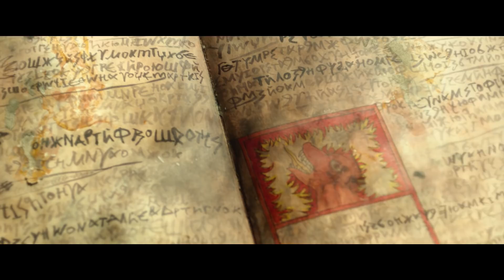DIE KLEINE HEXE | Haupttrailer | Wieder zurück im Kino!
Die Kleine Hexe offizieller Trailer Deutsch | Wieder zurück im Kino!

Feiert mit, wenn DIE KLEINE HEXE, DAS KLEINE GESPENST und DER RÄUBER HOTZENPLOTZ zurück auf die große Leinwand kehren und lasst Euch verzaubern! Das große Otfried Preußler Kinderfilmfestival - ab 10. August nur im Kino!

Die kleine Hexe (Karoline Herfurth) hat ein großes Problem: Sie ist erst 127 Jahre alt und damit viel zu jung, um mit den anderen Hexen in der Walpurgisnacht zu tanzen. Deshalb schleicht sie sich heimlich auf das wichtigste aller Hexenfeste – und fliegt auf! Zur Strafe muss sie innerhalb eines Jahres alle Zaubersprüche aus dem großen magischen Buch auswendig lernen und allen zeigen, dass sie eine gute Hexe ist. Doch Fleiß und Ehrgeiz sind nicht wirklich ihre Stärken und obendrein versucht die böse Hexe Rumpumpel (Suzanne von Borsody) mit allen Mitteln zu verhindern, dass sie es schafft. Zusammen mit ihrem sprechenden Raben Abraxas macht sich die kleine Hexe deshalb auf, um die wahre Bedeutung einer guten Hexe herauszufinden. Und stellt damit die gesamte Hexenwelt auf die Probe…